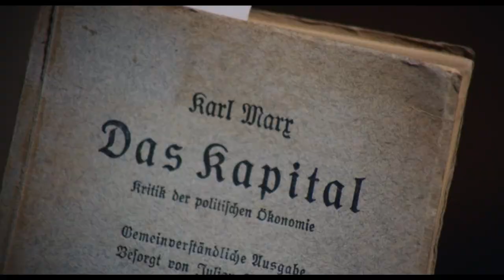141 perc a befejezetlen mondatból - Előzetes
A nagypolgári világ összeomlása és a Horthy-korszak rendje mögött meghúzódó társadalmi feszültségek jelennek meg Fábri monumentális filmkaleidoszkópjában, amelyet Déry Tibor A befejezetlen mondat című nagyregényéből forgatott. Az asszociatív, mozaikszerűen kibontakozó elbeszélés egyfajta fordított nevelődéstörténetet ad ki, amelynek főhőse, Parcen Nagy Lőrinc (Bálint András) érzékeli ugyan a változásokat, de képtelen érdemben reagálni azokra.

Rendező: Fábri Zoltán
Szereplők: Mensáros László, Latinovits Zoltán, Csomós Mari, Bisztray Mária, Bálint András, Sáfár Anikó

Előzetes vágója: Pál Ákos